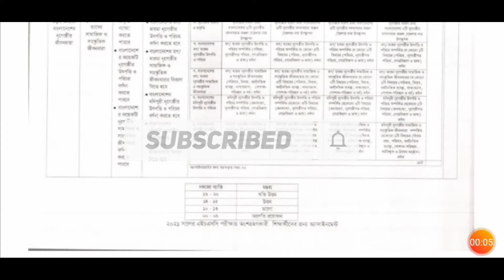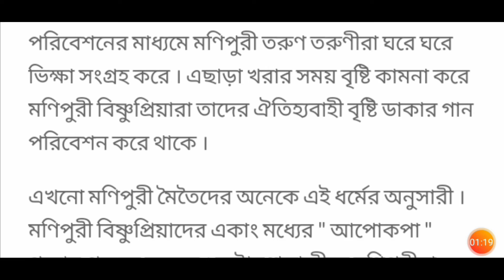HSC Assignment 2021 6th Week Sociology 2nd Paper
SHOW LESS

# SM MIM TV